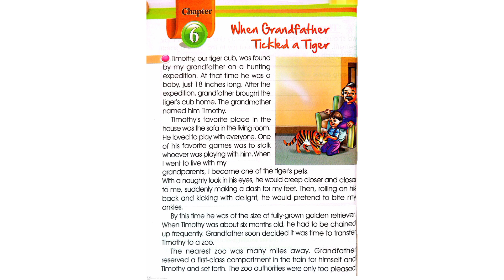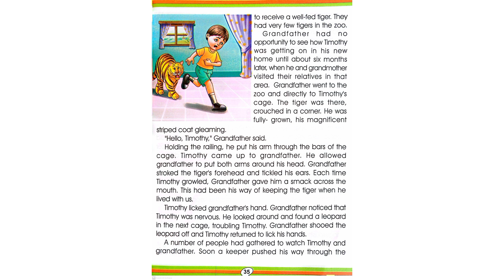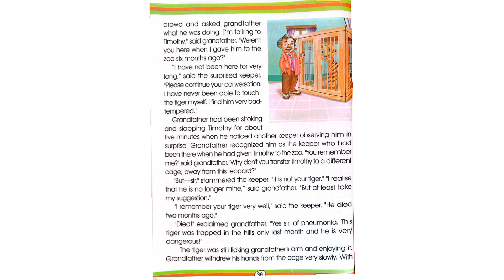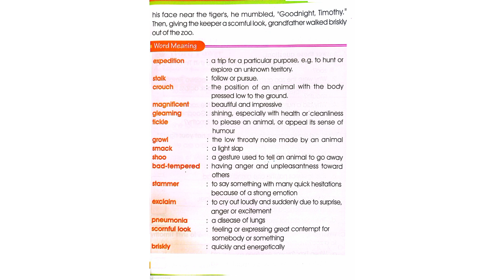When Grandfather tickled a tiger - Lesson 6 Gaba English | Class 3 Gaba